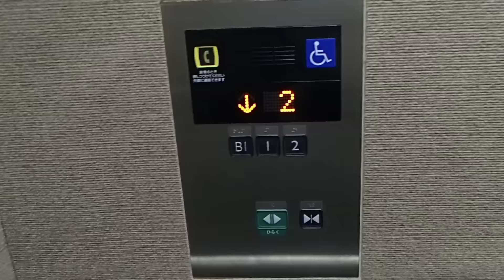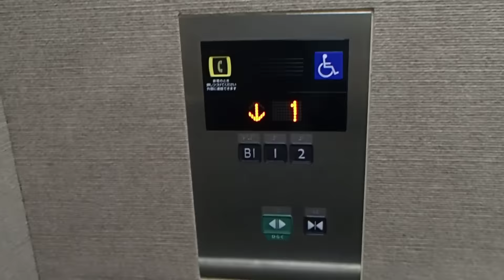立川市泉体育館三菱エレベーター MITSUBISHI Traction Lift/Elevators Tokyo Japan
どうやら更新されたエレベーターみたいです。

設置(establishment/投入服務年份/출고시기):1980(昭和50年)　更新:2012(平成24年)
製造メーカー(Brand/保養商/승강기  제작업체)：三菱(MITSUBISHI Elevator)
用途(for/使用/용도)：乗用(Passenger)
定員(Persons/載重量（人）/정원(인승))：15
積載(Load/載重量（公斤）/적재용량)：1000kg
車椅子用操作盤･鏡（Accessibility Features）：あり(Yes)
戸の形式:2枚戸中央開き
防犯窓(Door window):なし(no)
出入口数(Number of Doorway):1
停止階(number  of  installation/途經樓層(層)/총  운행  층수(층이며))：3　（B1,1,2）
運転方式（Drive type）:ロープ式(Traction)
場所(Location/地址/촬영장소):東京都立川市 (Tachikawa city, Tokyo, Japan)
機種(type):三菱電機 "エレモーション・プラス"(Mitsubishi Electric "ELEMOTION PLUS")